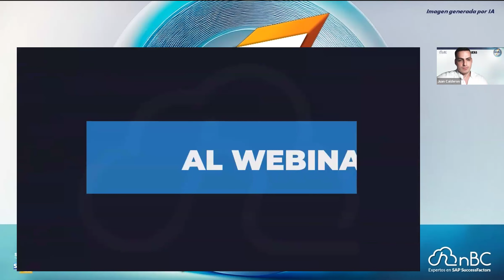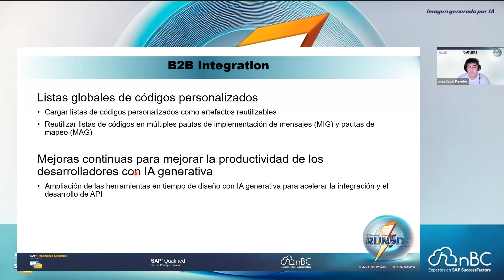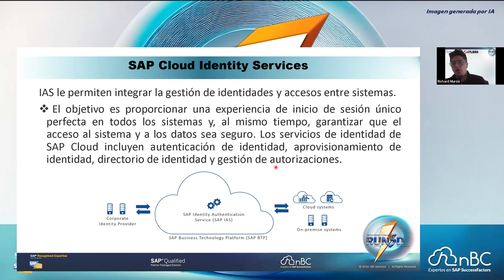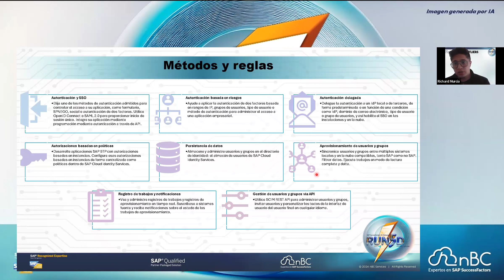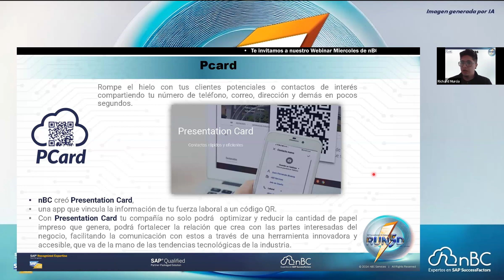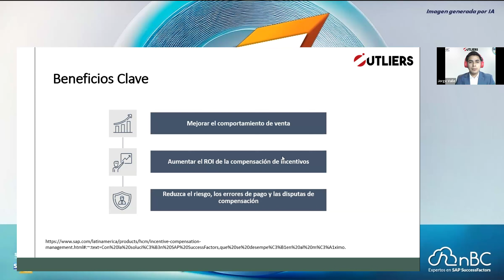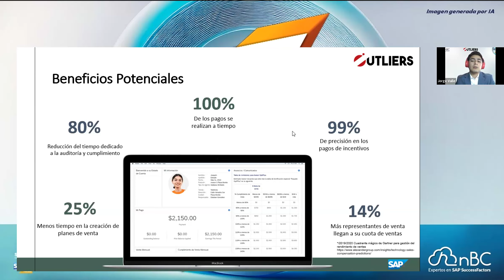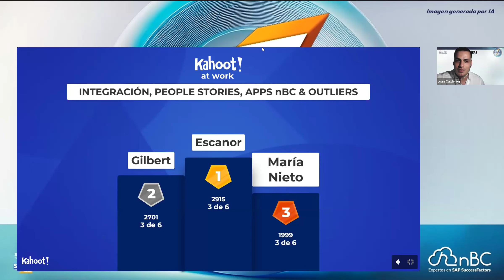RUN5D sesión 5 Módulo Integration Suite, People Stories, Apps nBC e invitado especial OUTLIERS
➡️ En esta Quinta sesión del RUN5D descubre las actualizaciones que SAP SuccessFactors HXM Suite tiene para los módulos deIntegration Suite, People Stories, Apps nBC e invitado especial OUTLIERS experto en SAP SuccessFactors Incentive Management

Si deseas obtener la presentación en .PDF escríbenos a

➡️Te esperamos en nuestro Siguiente

➡️Otros Seminarios
Regístrate gratis a nuestros miércoles de nBC sesiones de 30 min donde conocerás Tips&Trick de los módulos de SAP SuccessFactors